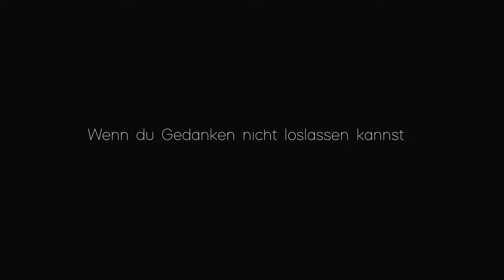Gedanken loslassen - Und warum sie gefährlich sein können (Mindset Training Mental Training)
Seine Gedanken los lassen ist nicht so einfach und Gedanken können uns schnell ziemlich gefährlich werden! Also achte auf deine Gedanken sie sind der Anfang deiner Taten ein kleiner Ausflug in die Persönlichkeitsentwicklung

Mein Equipment:

Main Camera: Sony a6500
Sek. Camera:  Canon G7X ii
Objektive:  Sony 18 - 105 F4, Sigma 30 mm 1.4, Sigma 16 mm 1.4
Drohne: Mavic Air
Gimbal: Feiyutech AK2000
Mic: Rode Video Mic, Rode Lavalier Mic